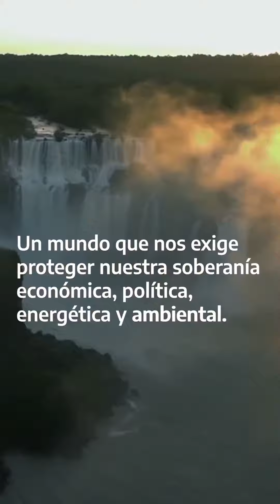20 de Nov Día de la Soberanía Nacional 🇦🇷